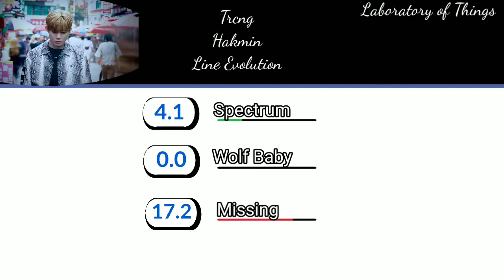Trcng Hakmin Line Evolution (Spectrum-Missing)